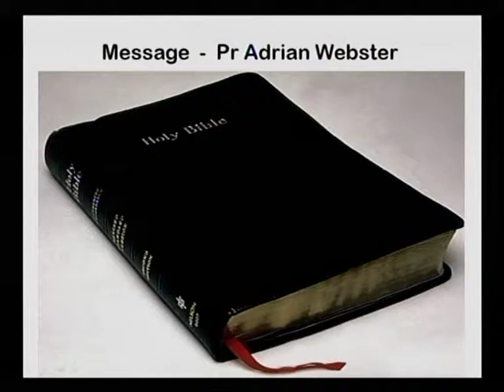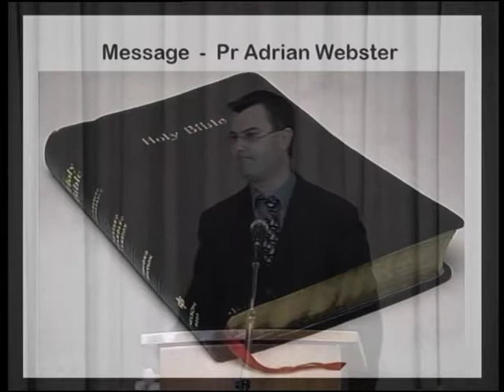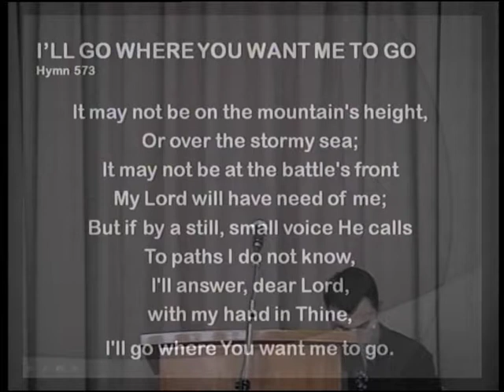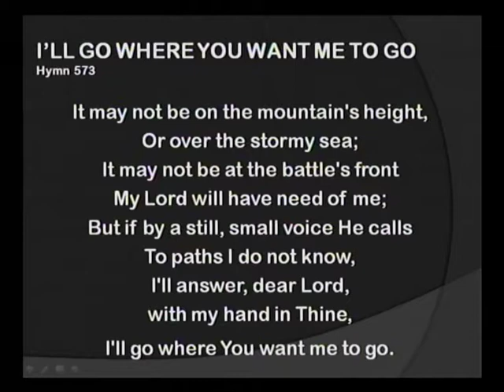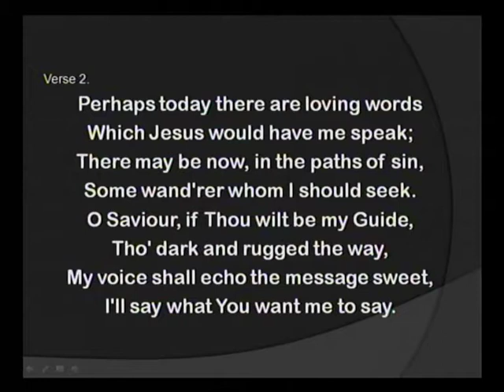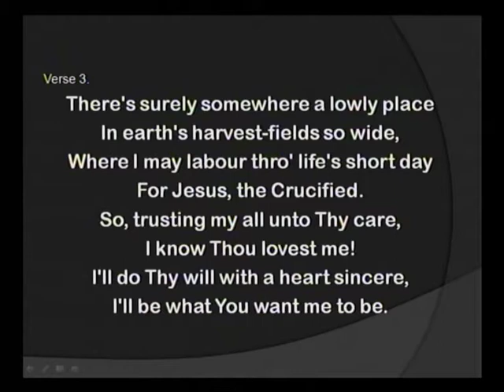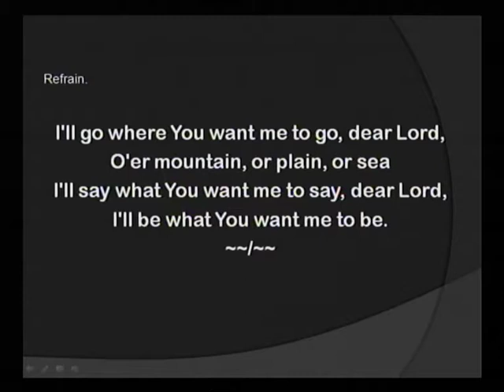2010 046 Adrian Webster